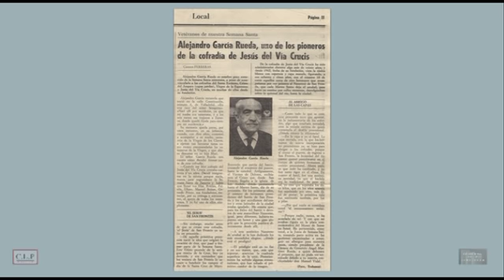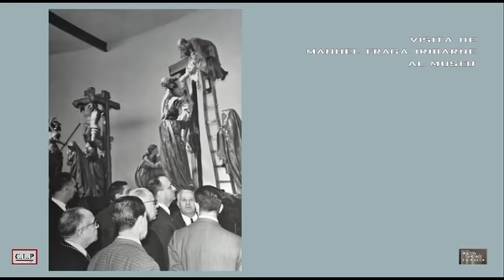Zamoranos en la memoria. Alejandro García Rueda, histórico de la Sem. Santa de Zamora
Remembranza de un verdadero histórico de la Semana Santa. A Alejandro García Rueda hemos de catalogarlo de verdadero impulsor de nuestra Semana de Pasión mediado el siglo XX. Junto al reconocimiento a su figura ponemos el valor de muchas de las fotografías que conforman el presente reportaje que son testimonio de una generación que hizo muy grande nuestra Semana Santa.